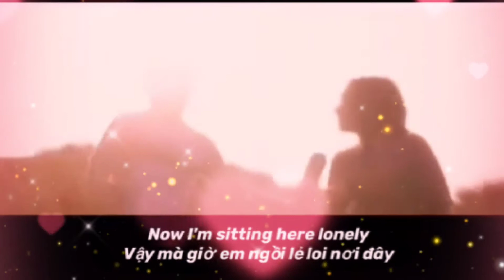Lost myself loving you,but our love became a lie || ALONE BY: HALSTON DARE || TIKTOK VERSION